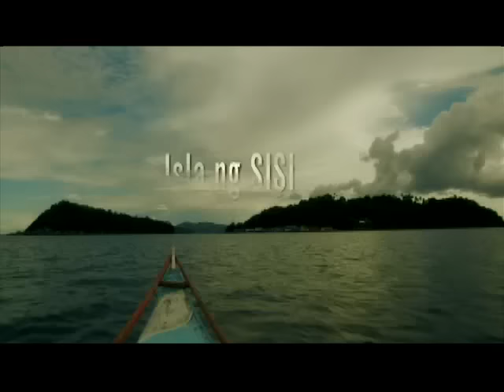I-Witness: "Isla ng Sisi", a documentary by Jay Taruc (full episode)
A small community in Majaba Island, Samar thrives by collecting "sisi" or rock oysters, considered a delicacy in some cities. Jay Taruc meets Sansay, a girl who at a young age, already spends her days in this kind of work. (Date aired: September 13, 2014)